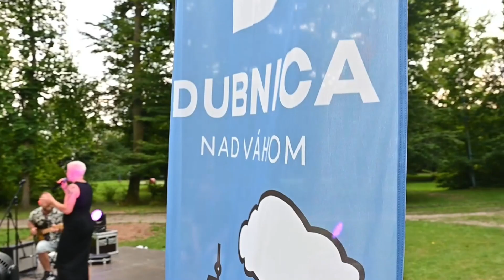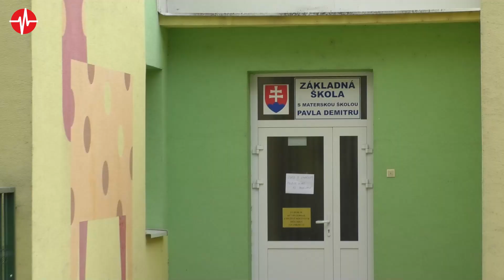V Dubnici nad Váhom začali s opravou chodníkov za takmer 370 tisíc eur 23.10.2024